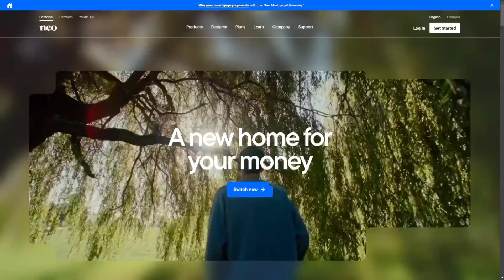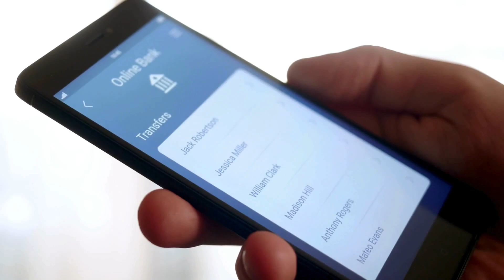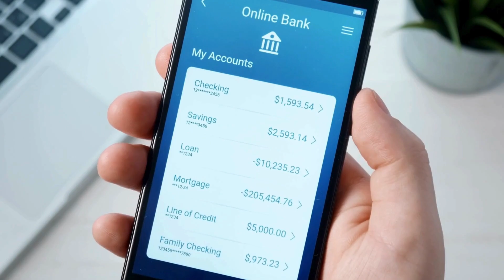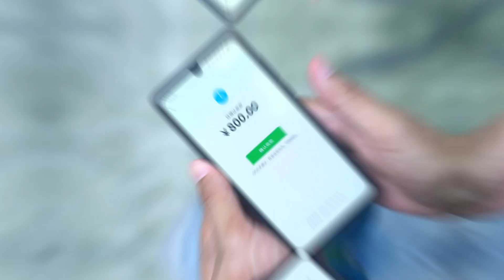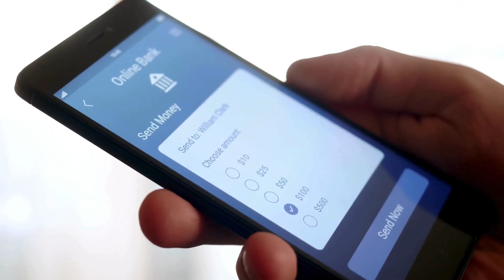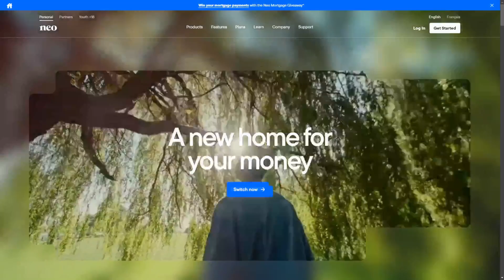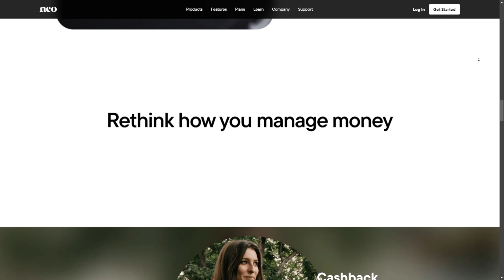Neo Financial High Interest Savings Account Review | Is It Worth It? (2024)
In this video, we provide a comprehensive review of the Neo Financial High Interest Savings Account. Neo Financial has positioned itself as a leading online banking provider, offering competitive interest rates on its savings products. We will closely examine the features and benefits of this account, including the annual percentage yield, minimum balance requirements, fees, and accessibility. Through a detailed analysis, we aim to help viewers determine whether the Neo Financial High Interest Savings Account is a worthwhile option to grow their savings. This review will be valuable for individuals seeking to maximize the returns on their liquid assets and make an informed decision about their banking and investment choices.